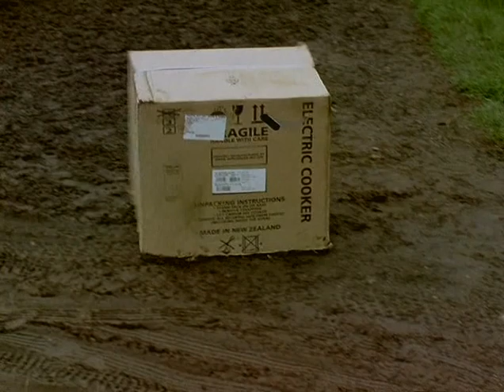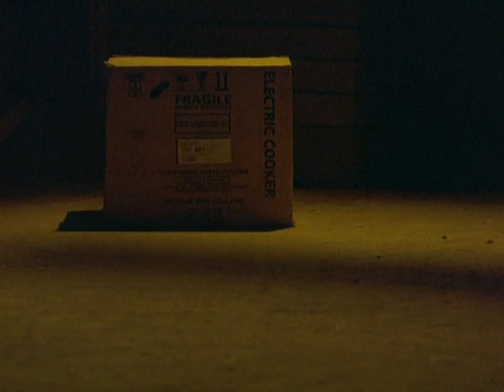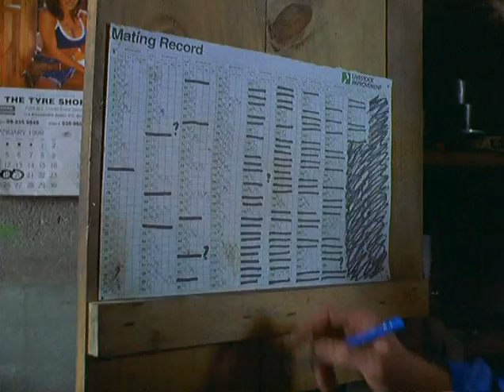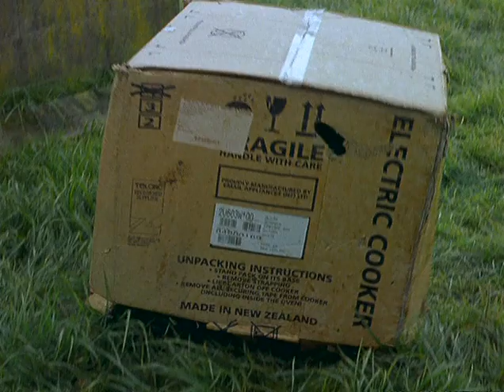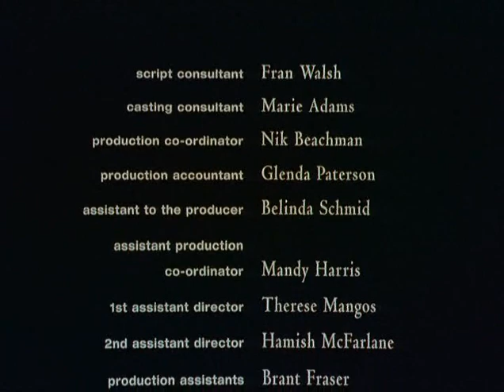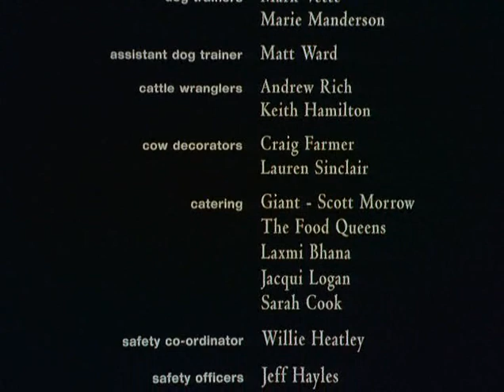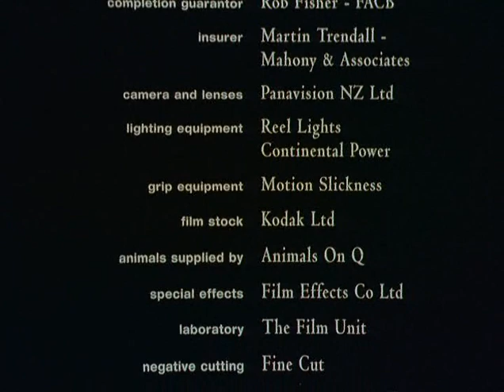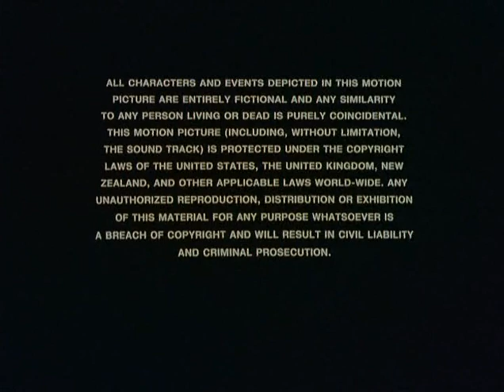Цена молока The Price Of Milk